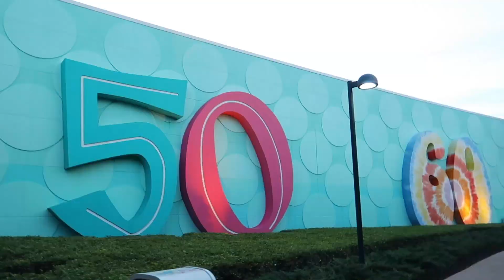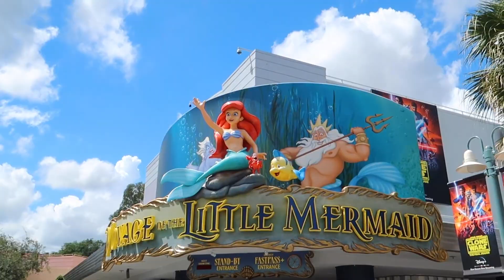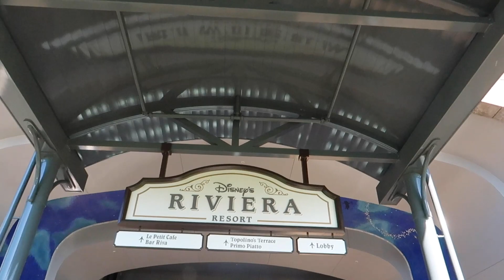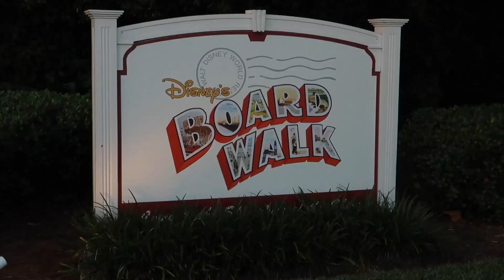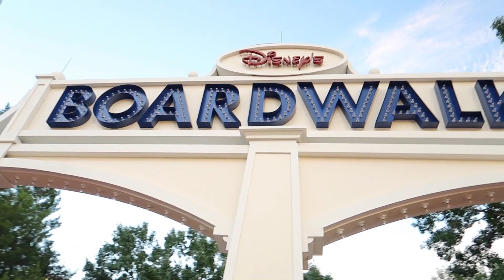An Epic Day at Disney's Hollywood Studios and Epcot Resort Exploring!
In part 5 of my Walt Disney World vacation, I set out on an epic journey to conquer Disney's Hollywood Studios.  With advice from friends, I get to the Disney Skyliner station bright and early, way before it opens.  When the station does open, I ride and transfer to Hollywood Studios, in time for park open at 10am.  It was quite a journey, sitting and waiting for over an hour, but I was able to ride the new Mickey and Minnie's Runaway Railway and was able to get a boarding pass for Rise of the Resistance! And because of this, I rode both attractions all before lunch, which was at the classic Hollywood Brown Derby.

After lunch, I went back to the hotel to cool off, then rode the Disney Skyliner to explore the Epcot Resorts!

Hi! I'm Kevin and join me as I share my love and passion for baseball, visiting MLB stadiums and other destinations, travels and fun things to see around the country!